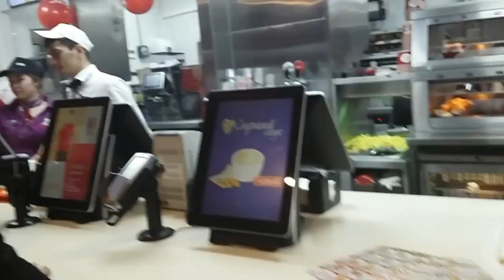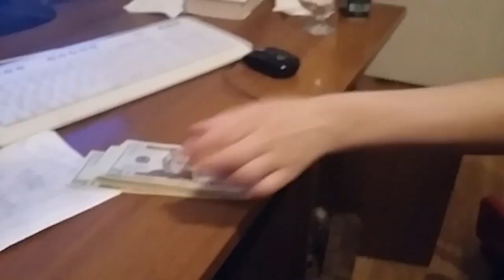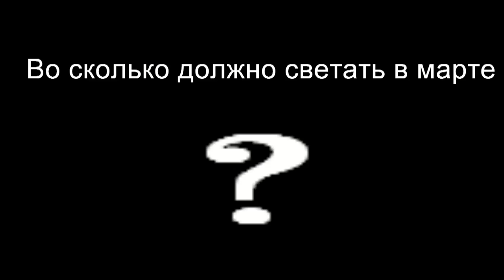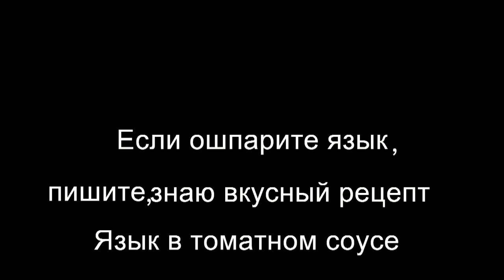Отжиг в кафе, ФОНДОВАЯ БИРЖА Торгов СОВЕТЫ специалиста ТРЕЙДЕРА, Крылышки КФС KFC прогулка по городу